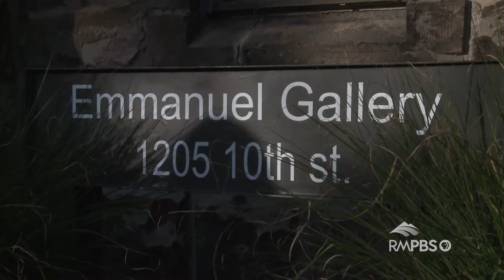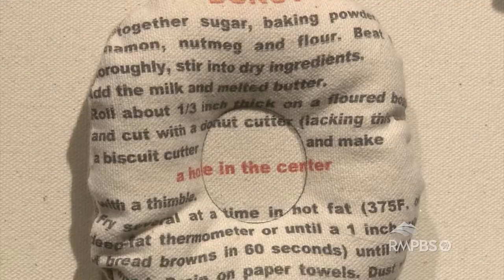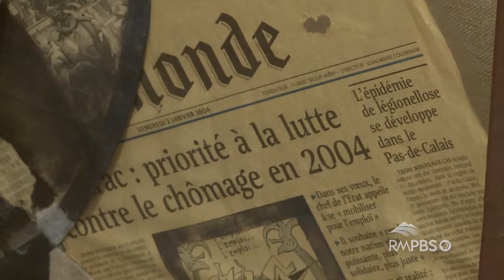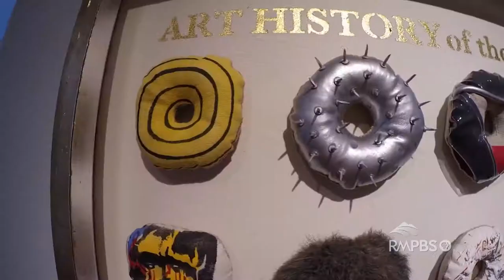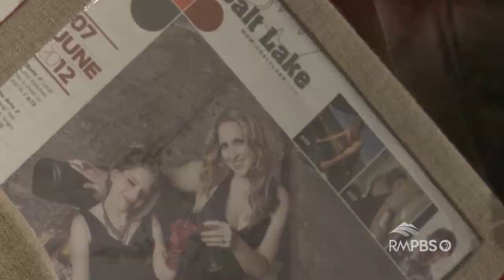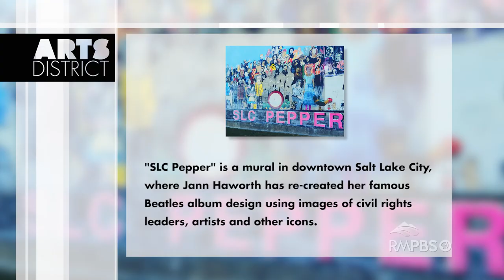Arts District: Pop Art legend brings her current work to Colorado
Jann Haworth distinguished herself in the 1960s London art scene by using her skills in sewing to invent soft sculpture. She and her then husband Peter Blake also designed the cover for the Beatles’ Sgt. Pepper album. Now based in Utah, Haworth was brought to Denver by the Emmanuel Gallery for a solo exhibit of her current art.